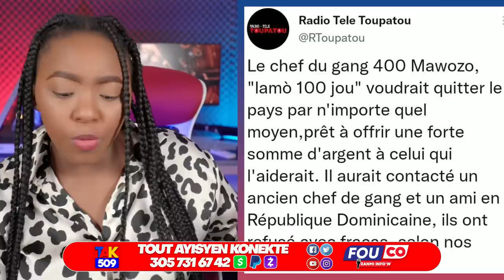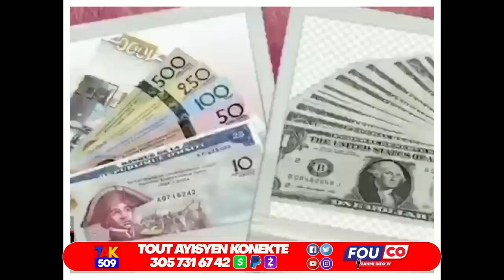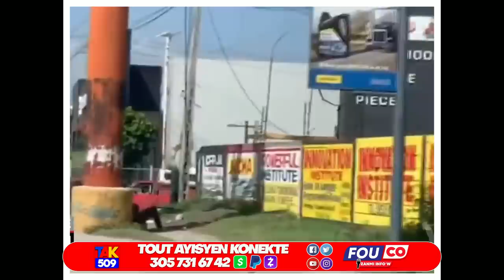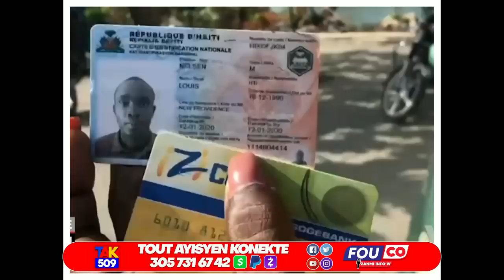Lamò💯jou paka kenbe ankò li rele baz li Sendomeng..Muscadin pral marye ak..? /Fouco